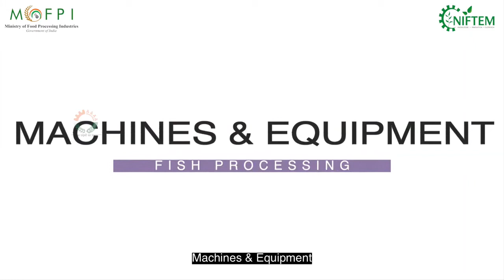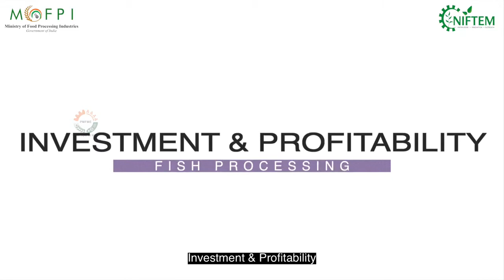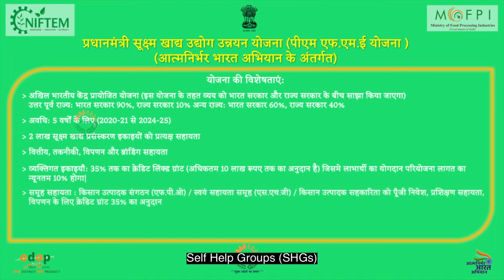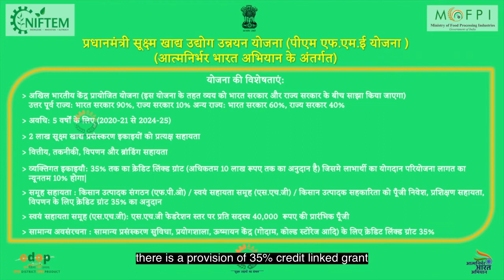FISH PROCESSING I मछली उत्पाद प्रसंस्करण I NIFTEM -PMFME SCHEME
Fish
         India, with a production of 9.6 million MT is the second-largest fish producer in the world. Processing levels of marine food in India are currently at 23%.
Fish is highly perishable, proper technique is to be adopted to process and preserve it. Value addition will increase the diversity of products - improved value and consumer acceptability. Wide scope of improving marketing in both domestic and export markets by adopting proper technology and value addition. Simple preservation practices like chilling or icing, drying to most recent and advanced high pressure, electromagnetic field applications. Based on the technology, shelf life extends from few days to extended shelf life of up to a few years. Low cost to highly cost-intensive technologies is practiced for fish processing.

This video has been prepared  as part of the capacity building component under the PRADHAN MANTRI  FORMALISATION OF MICRO FOOD PROCESSING ENTERPRISES (PMFME)- NATIONAL INSTITUTE OF FOOD TECHNOLOGY ENTREPRENEURSHIP AND MANAGEMENT (NIFTEM).

और अधिक जानकारी के लिए आप  संपर्क कर सकतें हैं।

 (PM FME) Scheme.